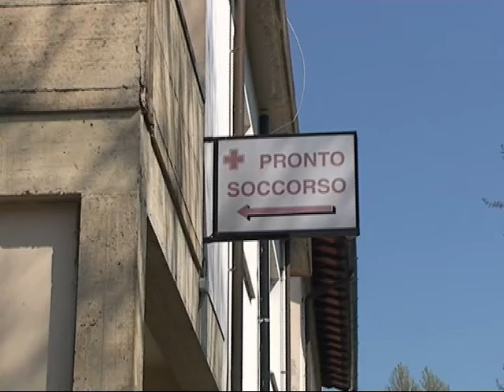Giulia Mugnai su sanità